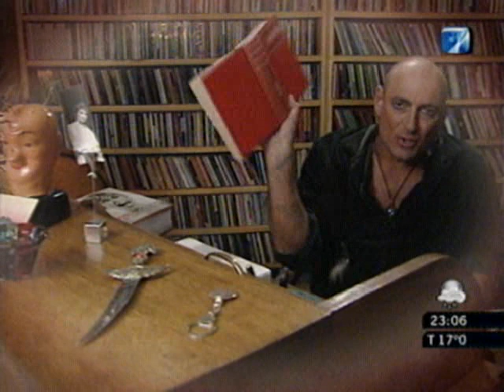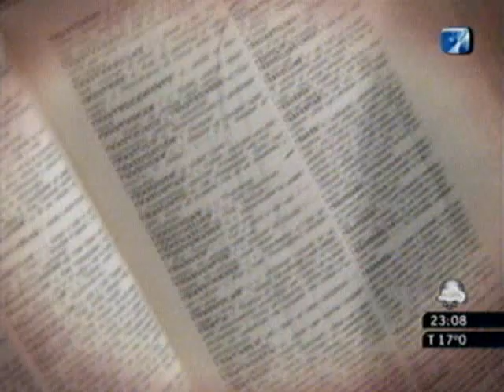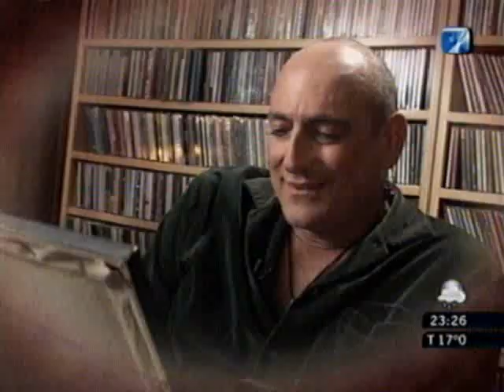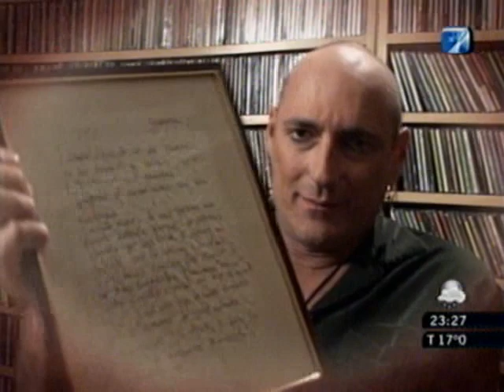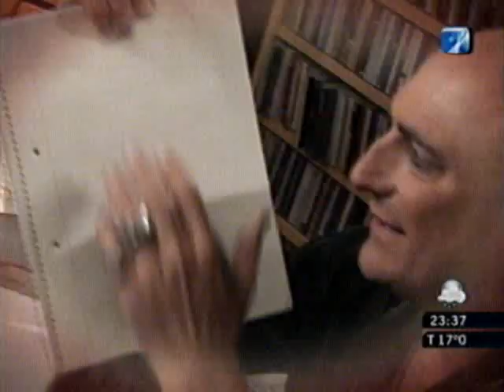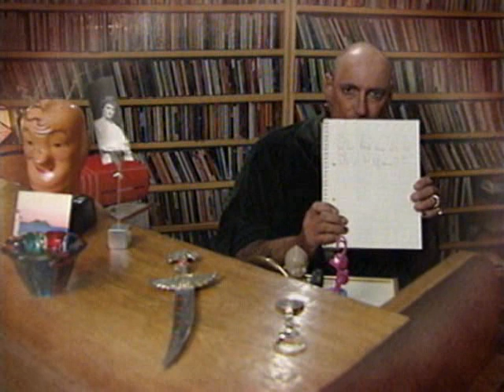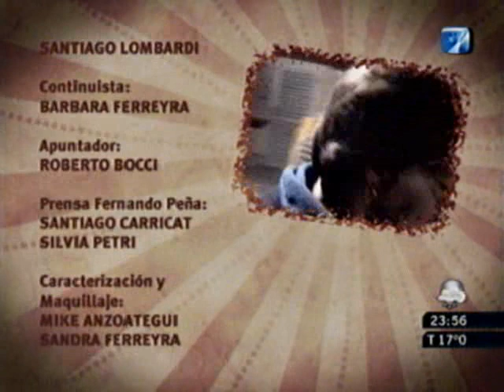Fernando Peña Isla Flotante Episodio 1